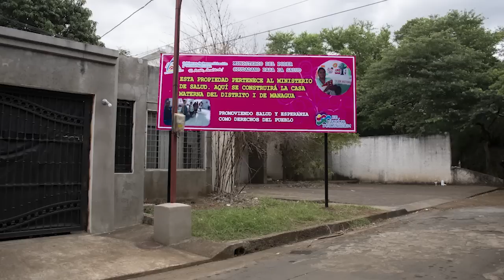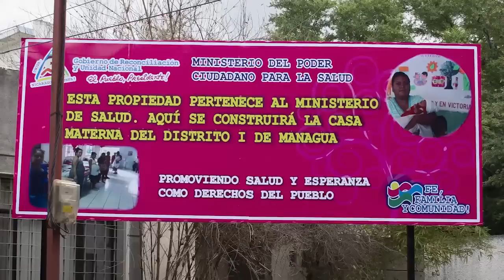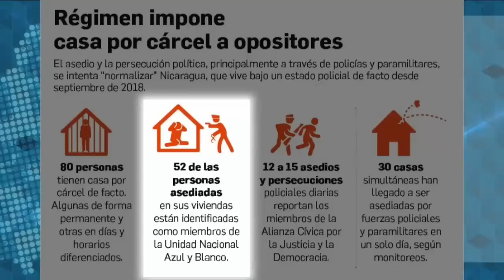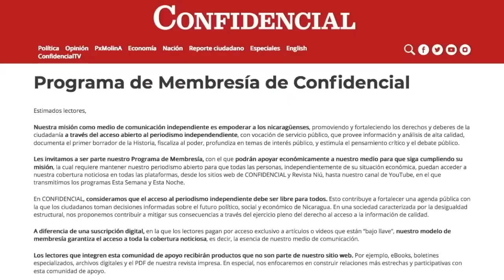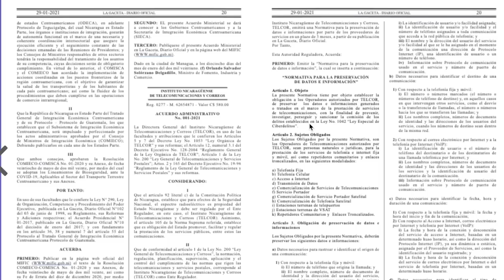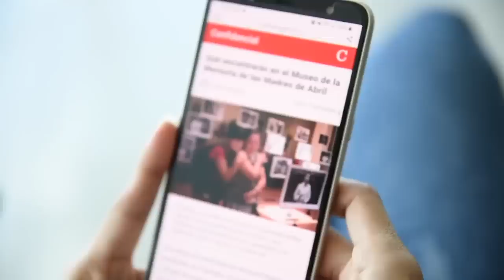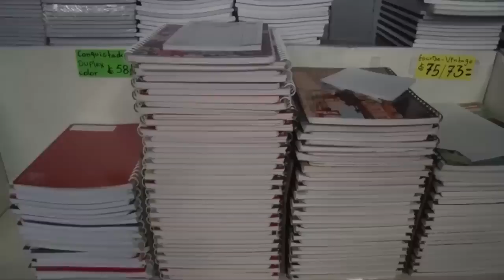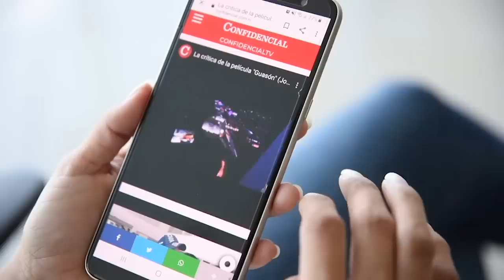📺 Las leyes represivas de Ortega son "totalitarias"; La resistencia al Estado policial en Somoto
Esta Semana | Conversamos con los juristas María Asunción Moreno y José Pallais, sobre las implicaciones de las últimas leyes "totalitarias" del régimen en un año electoral. También te presentamos un reportaje especial desde Somoto sobre el acoso policial y el régimen ilegal de casa por cárcel, que persigue a los opositores.